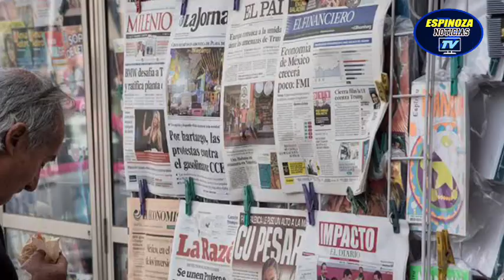"Basarse en un chisme" /videocolumna (El rey del Cash) ◀️⏭️📰🎙️